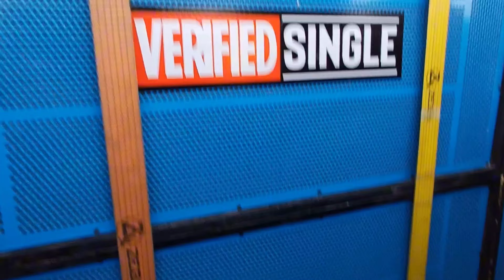Dj का मेला 💥 full compitition ‼️dj neera official | dj suman danzer ⚡ महादेव गढ़ा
Dj का मेला 💥 full compitition ‼️dj neera official | dj suman danzer ⚡

Hello dosto aap sabhi ko dj ka video milte rahenge